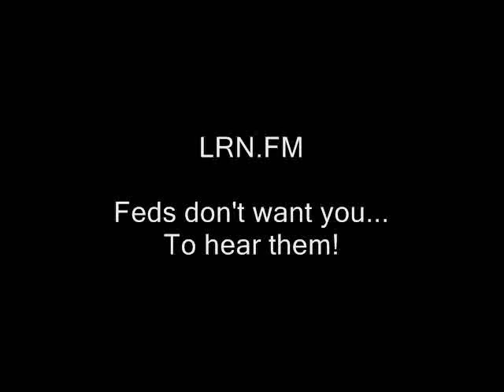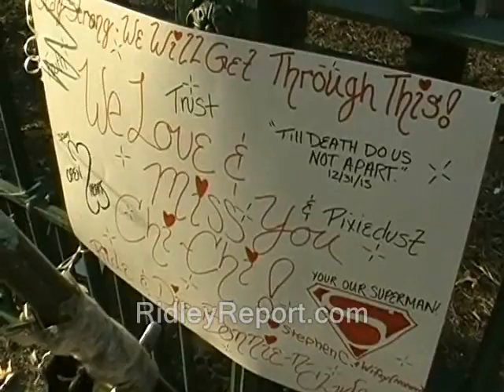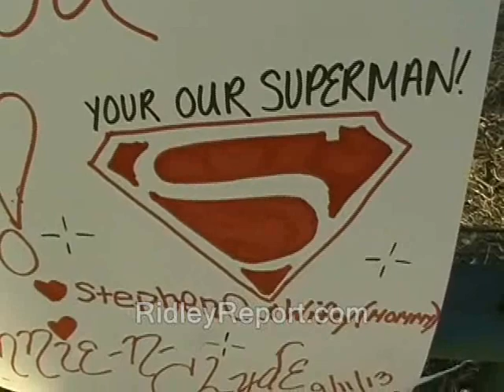Solo protest at Valley Street Jail - Let my people go!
Sponsor - Solo protest at Valley Street Jail - Let my people go!

demonstrations protests jails prison planet
new hampshire primary coverage donald trump ted cruz birther canadian hillary clinton campaign election 2016 ron paul, journalists journalism rand paul government, anarchism anarchists , feds nh freedom daisy ridley. liberation successful resistance movements. dave ridley report new hampshire primary. federal reserve julian assange, politics authoritarians. christopher cantwell chris activism libertarians Stefan Molyneux video cops busybodies ridleyreport indie reporters republicans independent journalism constitutional vlogs police libertarianism voluntaryism bernie sanders voluntaryists edward snowden John McAfee bradley manning chelsea photography is not a crime carlos miller wmur channel 9  agenda 21 maggie hassan wood margaret kelly ayotte ian freeman democrats. liberty alliance ben swann full disclosure george soros stop free keene penn and teller penn jillette gillete teller's bullshit david koch brothers charles koch creative commons license hunter s. thompson eric garner balanced budget amendment police brutality erik erick video free to use common core smarter balance testing standardized john protest, demonstration, jail, solo, valley street, let my people go, political prisoners, drug war, marijuana, cannabis, victimless crimes
birch society videographers. grover norquist downsize dc free talk live americans for prosperity tea party granite grok rich girard at large first amendment free speech freedom of the press the press media  free state project atlas shrugged galt's gulch in real life officers public domain footage gonzo journalism bennie hill benny. ron paul. talk radio walter williams rush limbaugh frank guinta constitutional convention of the states balanced liberland vid jedlika vit jetlika danube  Vit Jedlicka  alex jones libertarian party ammon bundy cliven oregon militias standoff LaVoy Finicum Jerry Delamus Jeffrey Pendleton Sandra Bland panama papers jeffrey pendleton